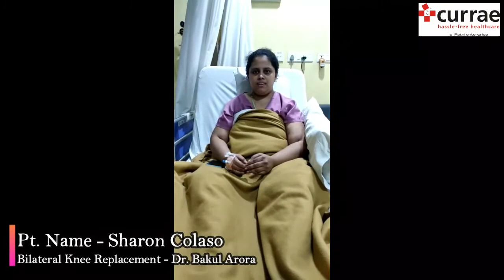Pt. Sharon Colaso (33 Yrs)| Young Patient for Total Knee Replacement| Dr. Bakul Arora | Currae Thane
Pt. Sharon Colaso was suffering with knee pain from long time. However, after consulting with Dr. Bakul Arora (Orthopedic and Joint Replacement Surgeon at Currae Hospitals) she decided to undergo the surgery. Where it was very challenging case but Dr. Bakul Arora has done this surgery very smoothly & patient also recovering very fastly.